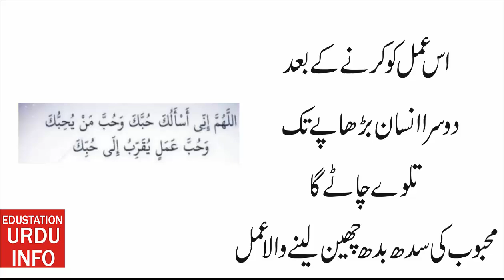Mehboob Ki Sud Bud Khatam Karne Wala Mohabbat Ka Amal | Edustation Urdu Info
Edustation Urdu Info